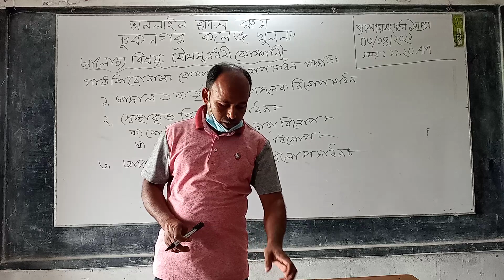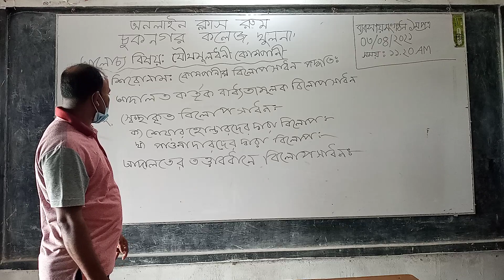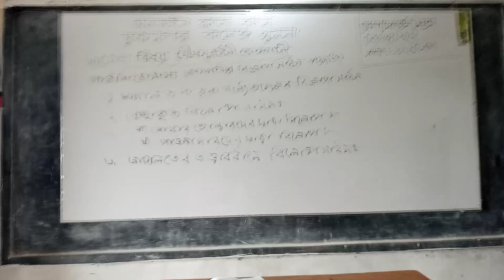মোঃ আব্দুল গফফার মোল্লা প্রভাষক ব্যবস্থাপনা বিভাগ চুকনগর কলেজ